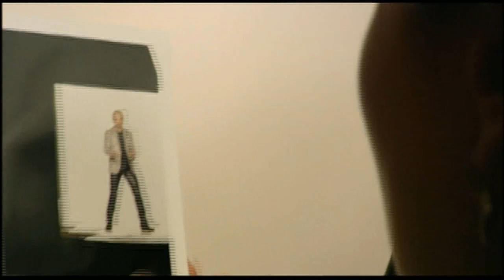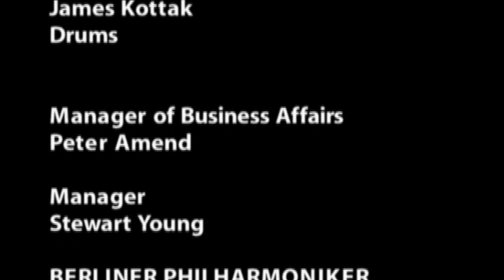Scorpions - Moment of Glory Behind the Scenes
From Wikipedia;
Scorpions is a German rock band formed in 1965. Since the band's formation, its musical style has varied from hard rock to heavy metal. The only constant member of the band is guitarist Rudolf Schenker, although Klaus Meine has been the lead vocalist on all their studio albums. The group is known for the 1980s rock anthem "Rock You Like a Hurricane" and many other singles such as "No One Like You", "Send Me an Angel", "Still Loving You", and "Wind of Change". The band ranked No. 46 on VH1's Greatest Artists of Hard Rock chart. Also "Rock You Like a Hurricane" ranked No. 18 on VH1's 100 Greatest Hard Rock Songs.

The group is one of the best-selling in history, with sales of almost 100 million records worldwide.

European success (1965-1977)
early
Klaus Meine and Rudolf Schenker were impressed by the Rock'n'Roll style, exported from the USA to Europe especially by Elvis Presley. Thanks to families with a helping hand, Klaus Meine and Rudolf Schenker can be found in clubs in Germany with their bands since 1965. In 1965, Rudolf Schenker founds the band Scorpions in Hanover (FRG). In 1970, Klaus Meine and Rudolf Schenker's older brother Michael switched from the band Copernicus to the Scorpions. At that moment, Klaus Meine and Rudolf Schenker laid the foundation for a friendship that has remained just as well to this day.

First album, "Lonesome Crow"
Because from the beginning the Scorpions band wanted to face the biggest rock bands, Klaus Meine writes the lyrics of the songs in English. With the release of the album in 1972, Scorpions opened for bands like Rory Gallagher, Uriah Heep or UFO. The engine of the band is from the beginning Rudolf Schenker, who from 1965 had the goal that "once and for all Scorpions will become one of the biggest rock bands in the world", a goal that would be fulfilled only a few years later. Each member of the band then had the same goal. Michael Schenker changed in 1973 to the band UFO, establishing MSG (Michael Schenker Group) in 1976. His place is immediately taken by Ulrich Roth.

"Fly To The Rainbow"
In 1973, the Scorpions went on their first European tour with Sweet. The album "Fly To The Rainbow", released in 1974, contains Hard-Rock songs, the best known being "Speedy's Coming". Starting from 1974, Scorpions frequently perform in other European countries such as France, Spain or the Benelux countries. This album is seen by many fans as the first album because of the rock songs, songs absent on "Lonesome Crow". Other notable songs from "Fly To The Rainbow": Fly To The Rainbow, This Is My Song and They Need A Million.

"In Trance"
Starting with their third album, "In Trance", released in 1975, Scorpions work with internationally renowned producer Dieter Dierks. In the same year Scorpions organized a tour through Europe together with the band Kiss as Headliners. Since their first UK tour, Scorpions have been performing in the legendary Cavern Club in Liverpool, thus being recognized by UK rockers. The highlight of the concerts in Great Britain is the concerts in the legendary London club Marquee. Highlights from "In Trance": In Trance, Top Of The Bill and Life's Like A River.
"Virgin Killer" and "Taken By Force"
The 4th album, "Virgin Killer" released in 1976 received the "best album" award in Germany and the Golden Disc in Japan. Other notable songs from "Virgin Killer": Pictured Life, Hell Cat and Catch Your Train. The same fate as the album that preceded it also has the album "Taken By Force" released in 1977. Starting with this album, Scorpions changed the drummer, Rudy Lenners being replaced by Herman Rarebell. A year before Scorpions also changed the bass player, Francis Buchholz joining the band. Important songs from "Taken By Force": We'll Burn The Sky; Suspender Love and Steamrock Fever.
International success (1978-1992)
"Tokyo Tapes"
After Scorpions conquered, one by one, countries in Western Europe, in 1978 they made their debut outside of Europe. In April 1978, the Scorpions toured Japan, following numerous requests from fans in the Land of the Rising Sun. This is where Scorpions got their first taste of what it's like to be a star. Although the plane landed around 12 o'clock at night at Tokyo airport, 1000 fans were eagerly waiting to get their autographs. Also here, Scorpions release a live album with songs from the concerts. The Tokyo Tapes album is still today one of the most successful "Insider-Tips" in the history of rock music. Upon returning to Germany, several American fans wrote to them asking if they had anything against the US, because they play all over the world only in the US, no.